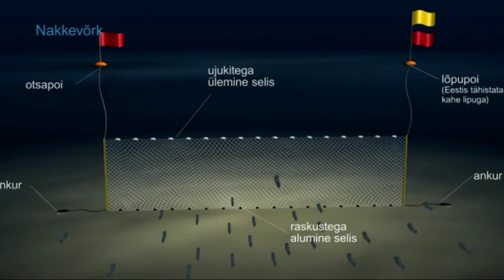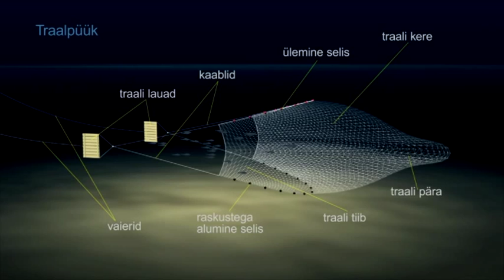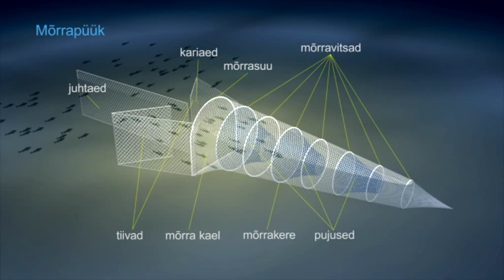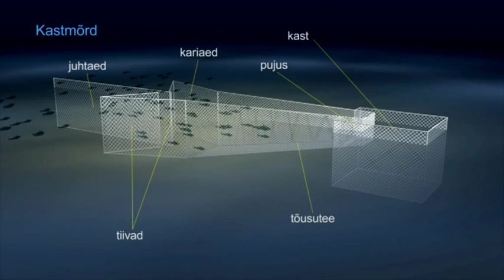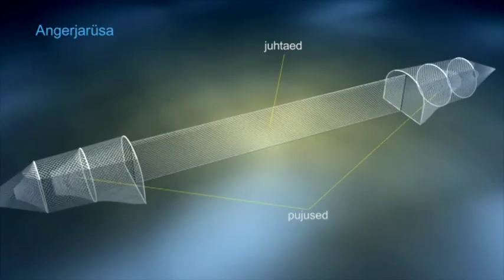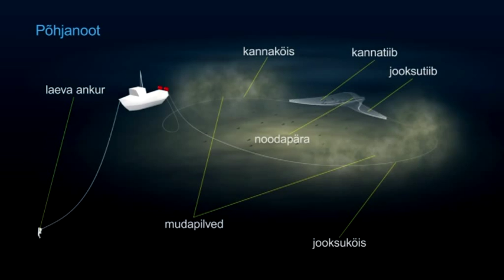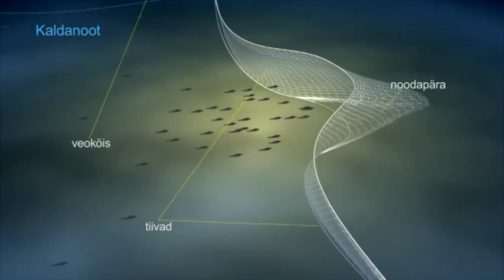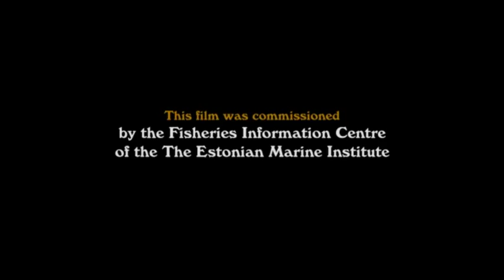Industrial Fishing Methods, Tööstuslikud kalapüügiviisid ENG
English version of the DVD "Industrial Fishing Methods" that demonstrates the industrial fishing methods used in Estonia.

The financial support for the making of this film was
provided by the European Fisheries Fund.

This film was commissioned by the Fisheries Information Centre of the The Estonian Marine Institute and AD Oculos Film.